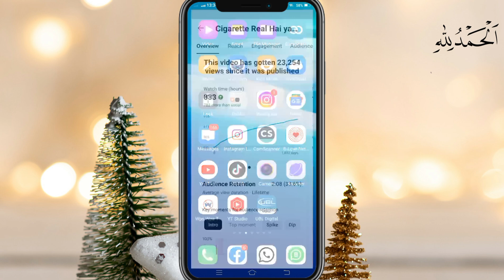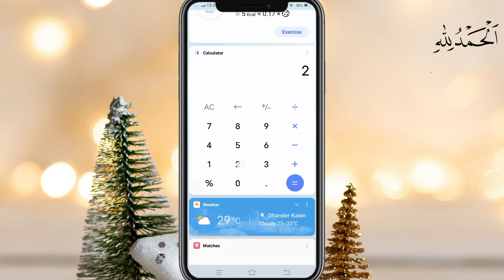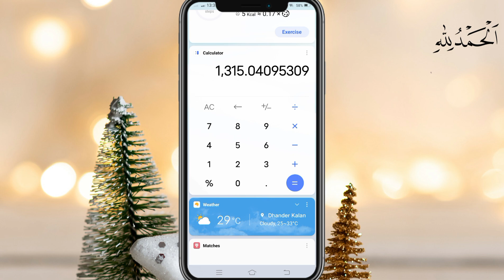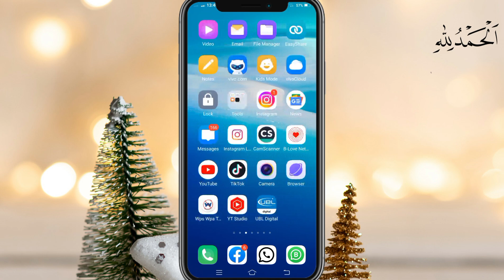1000 views ke kitne paise milte hain | youtube 1000 views ke kitne paise deta hai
1000 views ke kitne paise milte hain | youtube 1000 views ke kitne paise deta hai

1000 views on youtube how much money
1000 views par kitne paise milte hai
1000 video
1000 views
1000 views ke kitne paise milte hain youtube
1000 views ke kitne paise deta hai
1000 view par kitna paisa milta hai 2024
1000 view par kitna paisa milta hai 2023
1000 views ke kitne paise milte hain
1000 views on blog how much money
1000 views ke kitne paise milte hain
how much money youtube gives for 1000 views
how much money earn from youtube shorts
youtube kitne view par kitne paise deta hai
youtube kitne views par kitna paisa deta hai
youtube kitne paise deta hai
youtube kitne view par kitne paise deta hai 2023
youtube kitni income deta hai
youtube kitne followers par paise deta hai
youtube kitne views pe kitne paise deta hai
youtube earning
youtube earning halal or haram
youtube earning process
youtube earning kab start hoti hai
100 views how much money
100 views mein kitne paise milte hain
100m views video
100k views youtube money
100 views par kitna paisa milta hai
100 views how much money 2023
100k views ka kitna paisa milta hai
1 million views par kitna paisa milta hai
1 million views money
1 million views par kitne paise milte hain
1 million views short video earning
1 million views on youtube money
1 million views ke kitne paise milte hain
1 million views kitna hota hai
1 million views earning
1 million views video
how many subscribers do you need to make money on youtube
kitna view pe kitna paisa milta hai
how much youtube pays per view
how much money does youtube pay
kitne views par kitne paise milte hain
youtube earnings per view
youtube income
youtube income per 1000 views
how to withdraw money from youtube
kitne views me kitne paise milte hain